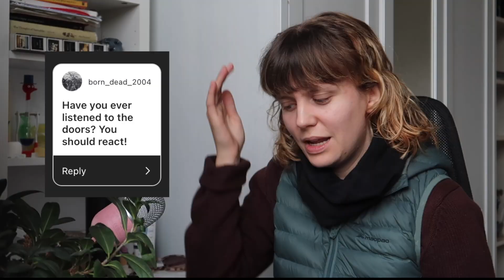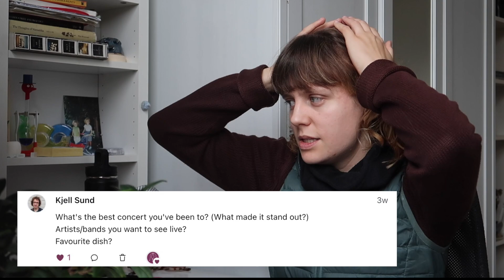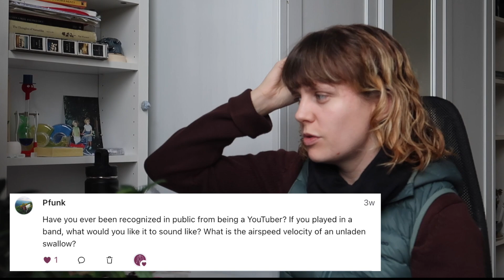my first (and only) Q&A ♫ *20k subs special*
Thank you everyone for 20k subscribers. I sorta find it insane.

Main channel:  @kirawasadiver

🎸 TIMESTAMPS 🎸
00:00 intro
01:04 you moved?
01:43 what are you studying?
01:53 fiona apple?
02:15 any artists you recommend?
03:53 favourite albums?
04:10 aspirations beyond reactions?
05:20 what genres do you want to explore?
06:11 first album you owned?
07:10 if you could live anywhere?
07:31 the doors?
07:58 favourite 36 chambers song?
08:10 your career?
08:26 best concert you've been to?
09:33 who do you want to see live?
10:25 favourite food?
10:35 have you been recognised?
10:54 what would your band sound like?
11:16 unladen swallow?
11:35 how's life?
12:10 would you react to my band?
13:02 what should we know about australia?
13:42 louder than bombs?
14:26 favourite dinosaur?
14:55 master of puppets?
15:07 pets? cats or dogs?
15:51 tell me about your dad's band?
16:53 does your life influence the music you like?
18:10 what music did you grow up with?
18:37 Riff Randell?
18:58 Ronnie James Dio?
19:18 where does 'kirawasareactor' come from?
19:37 where do you want to visit?
19:53 outro